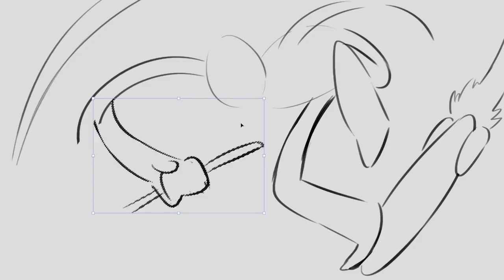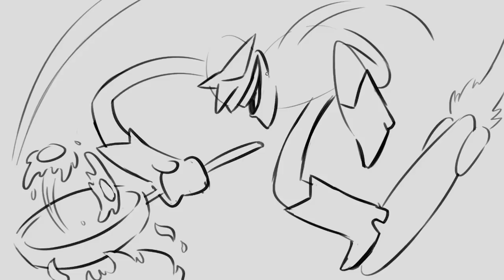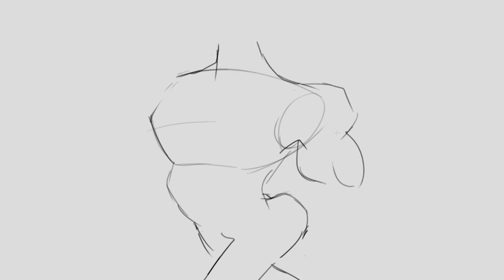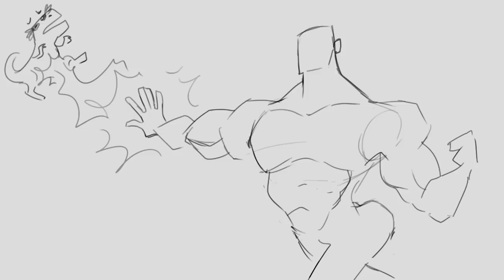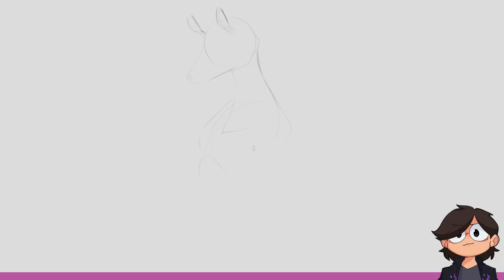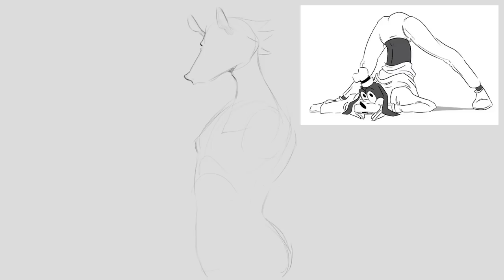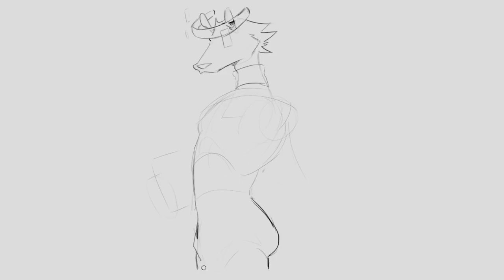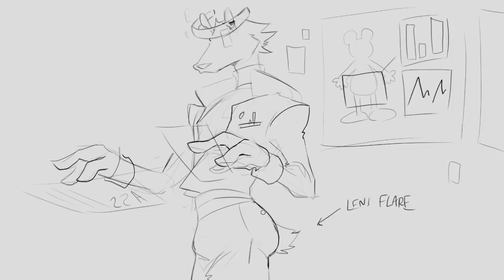Making Characters out of Random FUTURE NAMES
Julia challenges Nathan, Jacob, and Karina to design characters based on randomly generated futuristic names!